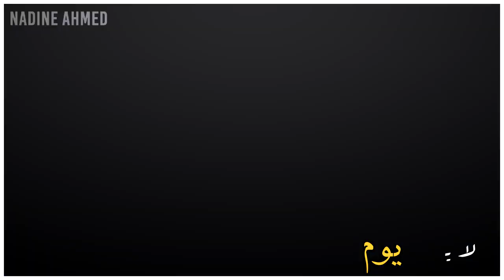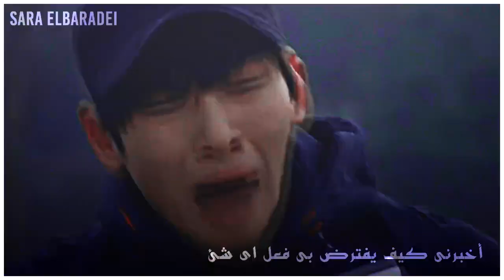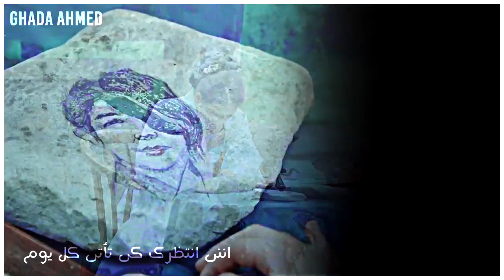Mustafa Ceceli - Islak İmza مترجمة [+ English subtitles] || K-Drama Collab {BDAY COLLAB}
xXx Please watch in HD & small screen xXx
My birthday collab i am so proud of it & it is my first Korean drama collab too ♥♥ Thank you so much to everyone who participated ♥
Sub. them right now &  Enjoy  =)

part 5 = mine \ Moon Lovers